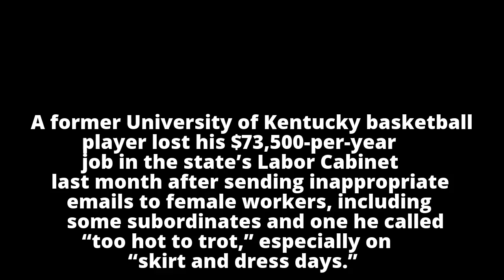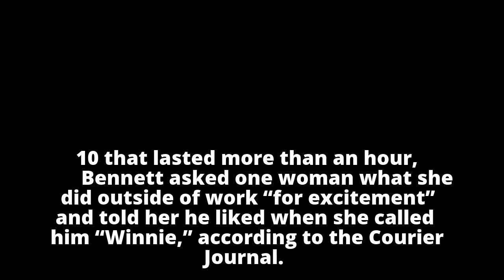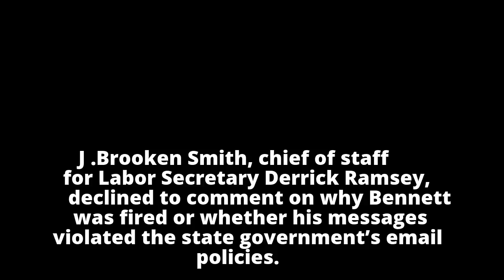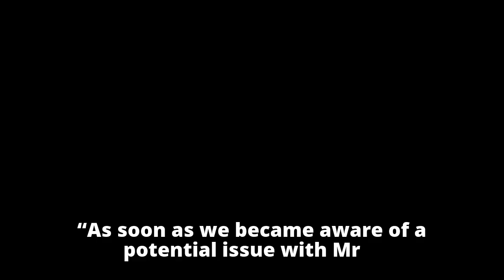‘Too hot to trot’: Ex-Kentucky star fired after slew of sexist emails